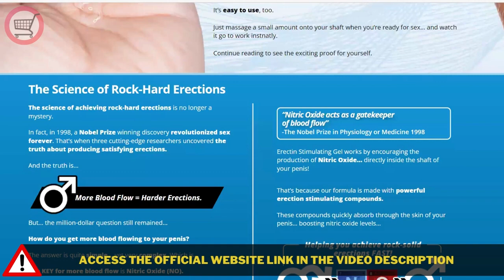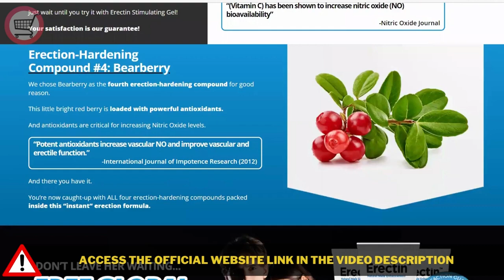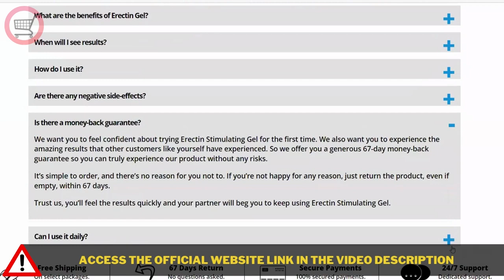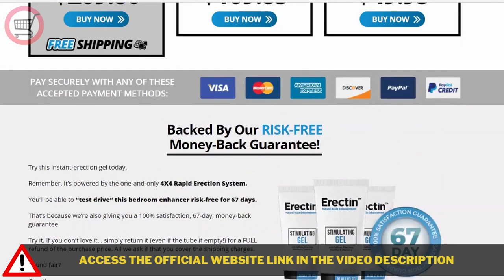Check this Before You Buy Erectin Gel The Truth About Erectin Gel! ERECTIN GEL Review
Combine Erectin’s Daily Supplement
for Synergistic ResultsMost customers order Erectin Stimulating Gel after experiencing amazing results with Erectin’s all-natural daily supplement.The daily supplement and topical gel work together for delivering explosive results.But you can still achieve mind-blowing results with the gel alone.If you’d like to try the daily supplement (along with Erectin Stimulating Gel) then you’re in luck…Once you place your order today… we’ll also give you a chance to add the daily supplement to your shopping cart.Just follow the simple ordering steps.

Achieve Harder Erections At Any Age!Are you ready for harder erections that last?Are you ready for better sex?Listen: Your partner is going to LOVE the way you perform with Erectin Stimulating Gel.That’s because you could start achieving thicker, fuller, bigger-looking erections that make her jaw drop to the floor.And it doesn’t matter your age, either!Give this instant-erection gel a try for yourself.You risk nothing when you do.That’s because we’re also giving you a 100% satisfaction guarantee!
Backed By Our RISK-FREE
Money-Back Guarantee!
Try this instant-erection gel today.Remember, it’s powered by the one-and-only 4X4 Rapid Erection System.You’ll be able to “test drive” this bedroom enhancer risk-free for 67 days.That’s because we’re also giving you a 100% satisfaction, 67-day, money-back guarantee.Try it. If you don’t love it… simply return it (even if the tube it empty!) for a FULL refund of the purchase price. And your partner will too!